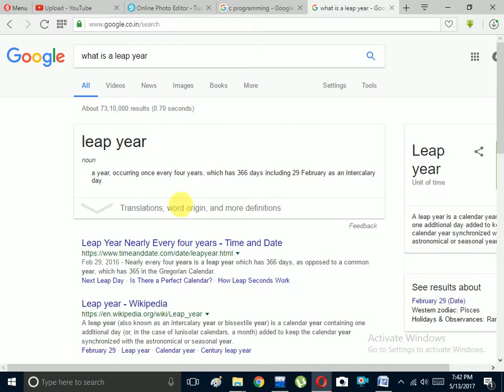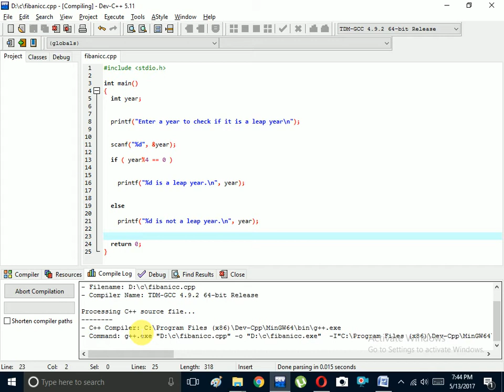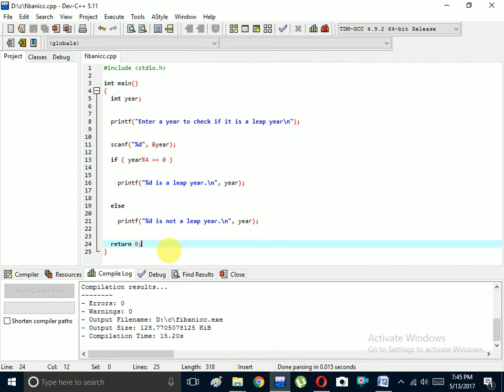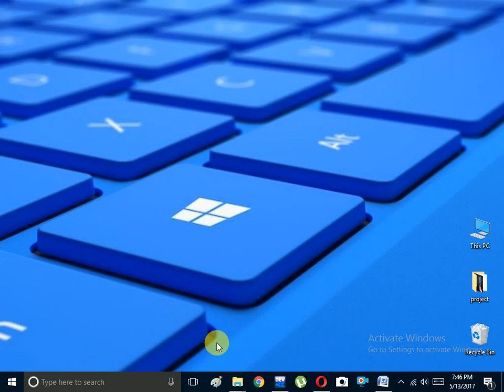how to find given year is leap year or not - c tutorials